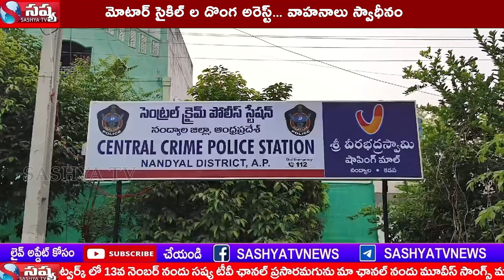మోటార్ సైకిల్ ల దొంగ అరెస్ట్... వాహనాలు స్వాధీనం